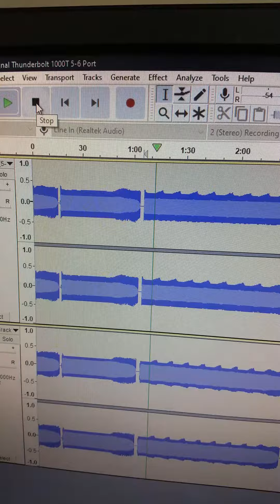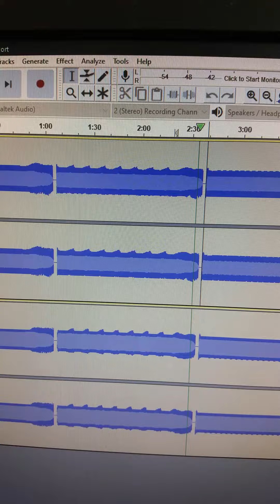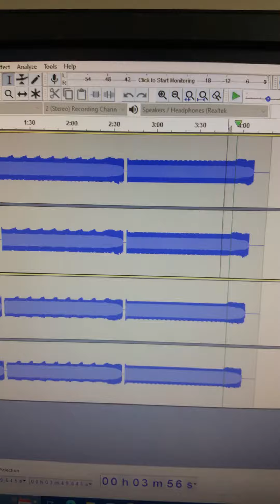Federal Signal Thunderbolt SYNTH TEASER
Coming out soon on the Siren Archives channel!